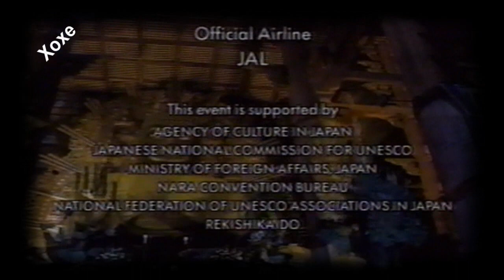The Great Music Experience Live In Japan 1994 (REMASTERED HD)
The Great Music Experience performed at Todai Ji, Nara, Japan

Artists included: Bob Dylan, Cara Butler, Hasedera Temple Shomyo, Hiroshi Hori, INXS, Ishida, Jon Bon Jovi, Joni Mitchell, Koji Tamaki, Leonard Eto and His Drummers, Richie Sambora, Roger Taylor, Ry Cooder, Ryu Hongjun, Tempyo Gafu, Shoukichi Kina, The Chieftains, Todai Jo Shomyo, Tokyo New Philharmonic Orchestra, Tomoyasu Hotei, Toshinori Kondo, Wayne Shorter, X Japan, Yoshiki.